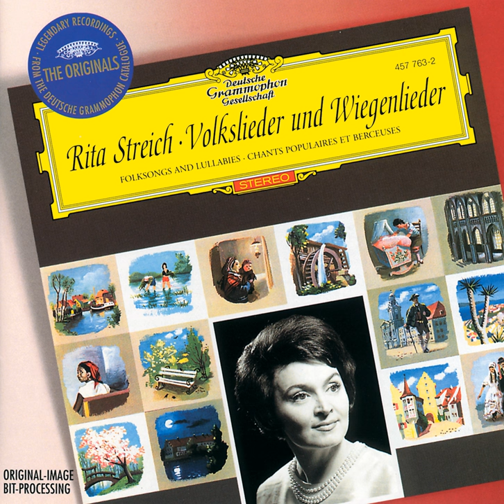Zuccalmaglio: Sandmännchen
Zuccalmaglio: Sandmännchen · Rita Streich · Members of the Bavarian Radio Orchestra · Kurt Gaebel

Rita Streich - Folksongs & Lullabies

Producer: Otto Ernst Wohlert
Producer, Executive  Producer: Guenther Dieckmann
Composer  Lyricist: Anton Wilhelm Florentin Von Zuccalmaglio
Arranger, Work  Arranger: Friedrich Meyer